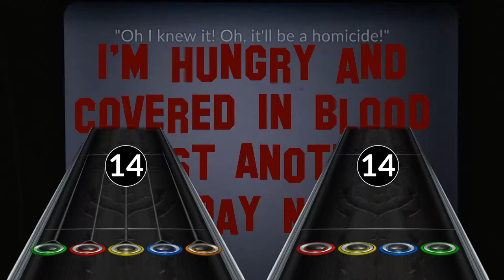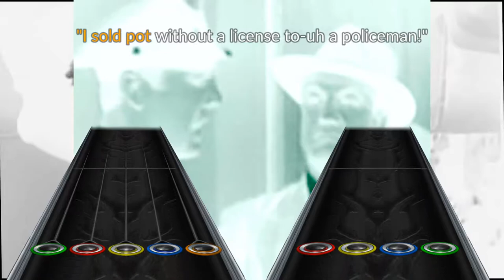[CLONE HERO] Negative Øhio - I'm Hungry and Covered in Blood (Just Another Tuesday Night) (PREVIEW)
Negative Øhio is an experimental noise/metal band that I'm in, so I decided to chart one of our songs, accompanied by the music video we made.